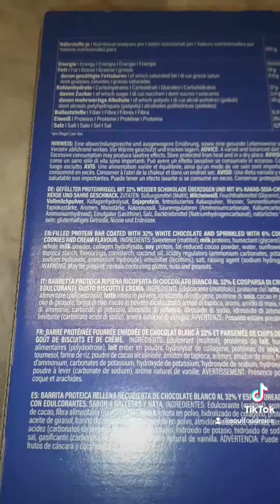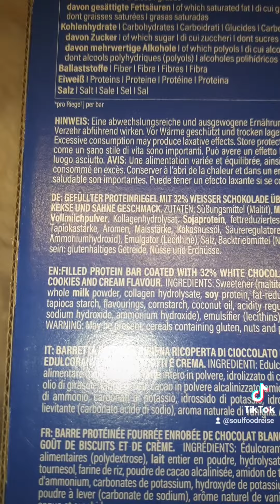Brandneu von AHEAD Nutrition😍 Cookies & Cream Protein Candy Bar Unboxing❤️